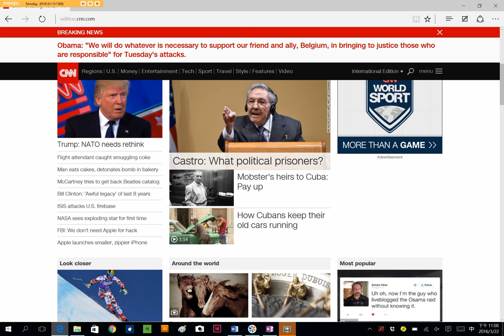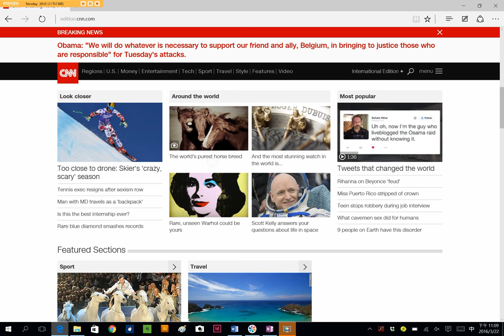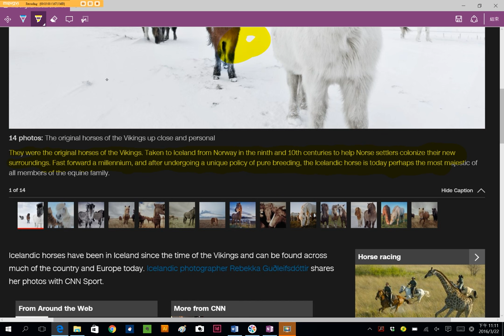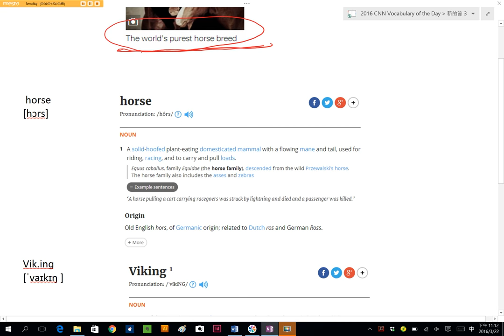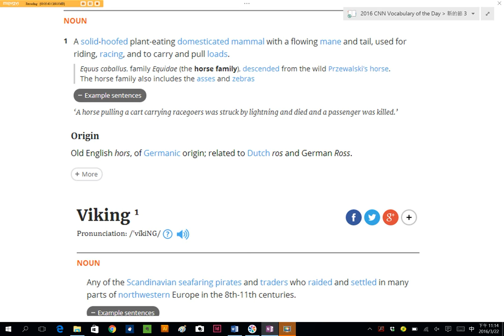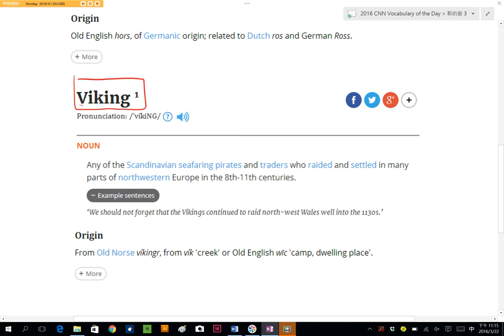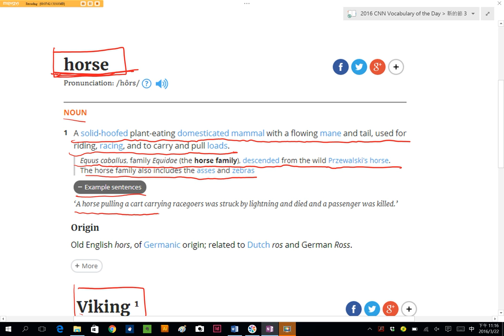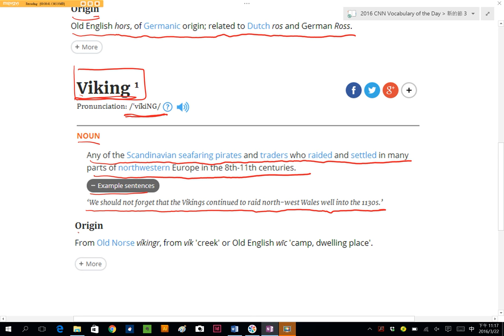Spelling Bee : Horse Viking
CNN Student News / Spelling Bee 比賽規則 : 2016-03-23 今天介紹的單字是 Horse, Viking，同學、朋友們，你知道該怎麼查字典中的發音方式嗎? 該怎麼判斷該如何發音，查字典有什麼訣竅嗎? 讓 丁宗同 老師教你該如何使用字典中的發音規則，如: 音節、音標、自然發音、字根規則來記住單字 ~!